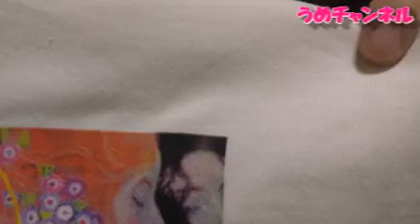ぽっちゃりおばさんのフェリシモ通販 夏 その2 70キロオーバー 3L 鬱病 アラフィフ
体全体撮るのは難しいですね

コーナーリクエストお待ちしております